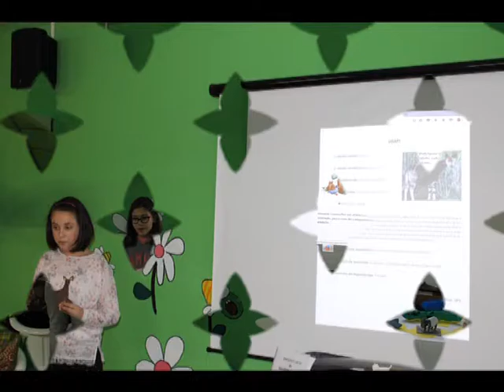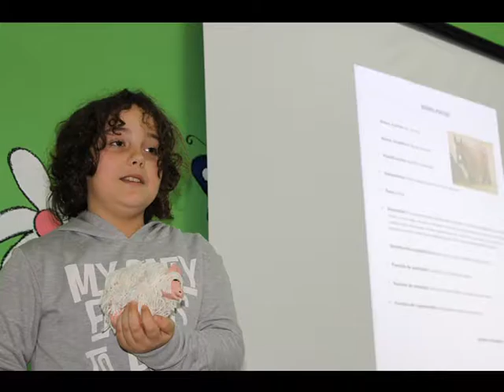Menuda bicheria 5º e 6º Primaria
Exposición do Proxecto "Menuda Bichería" na Biblioteca por parte do alumnado de 5º e 6º cursos de Primaria. A súa tarefa foi estudar sobre os "Bichos raros" Curso 2015/16